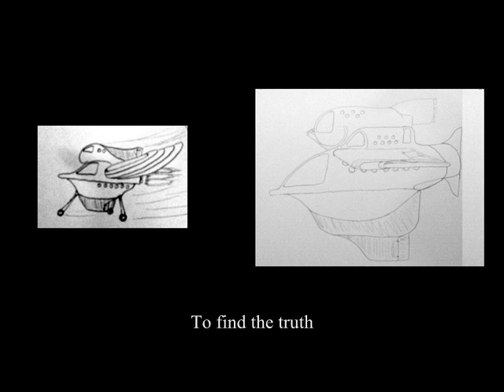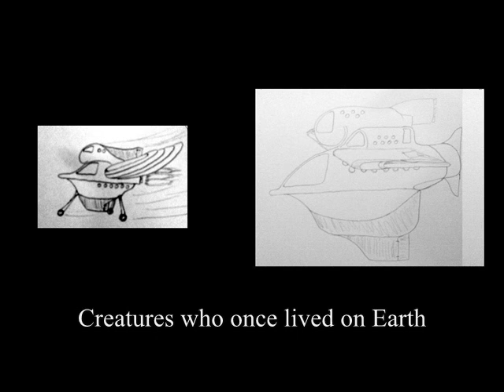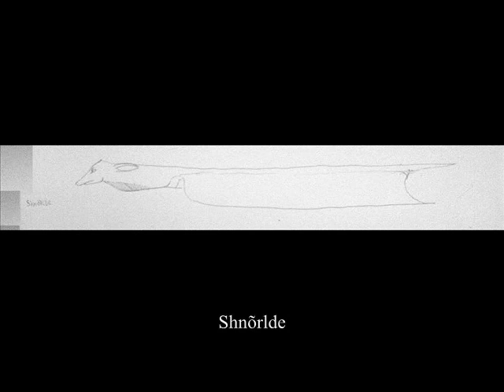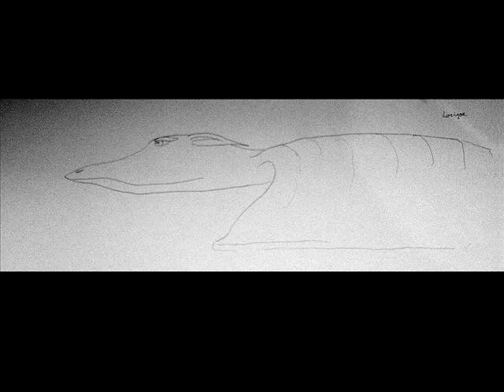Exploration Journey by eloymg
original composition, impro guitar & drawings by eloymg
there is more out there!